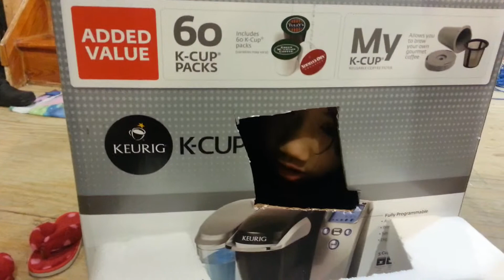Keurig K75 coffee maker box converted into a store by my 7 year old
I paid too much for a fork but it was worth it!